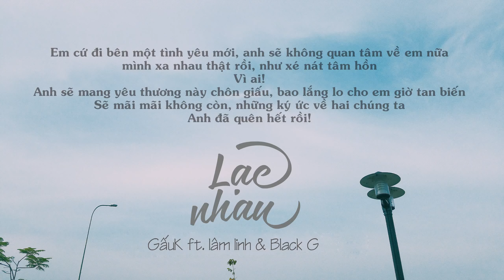[Official Audio] Lạc Nhau - lâm linh x GấuK x Black G [Lyric MV] 2K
Lạc Nhau - lâm linh x GấuK x Black G [Lyric MV]
Record – Mix – Master by Nguyễn Hiền
Image & Video by Lâm Linh